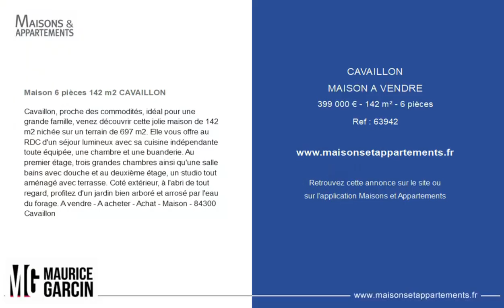CAVAILLON - MAISON A VENDRE - 399 000 € - 142 m² - 6 pièce(s)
Référence : 63942

Maison 6 pièces 142 m2 CAVAILLON

Cavaillon, proche des commodités, idéal pour une grande famille, venez découvrir cette jolie maison de 142 m2 nichée sur un terrain de 697 m2. Elle vous offre au RDC d'un séjour lumineux avec sa cuisine indépendante toute équipée, une chambre et une buanderie. Au premier étage, trois grandes chambres ainsi qu'une salle bains avec douche et au deuxième étage, un studio tout aménagé avec terrasse. Coté extérieur, à l'abri de tout regard, profitez d'un jardin bien arboré et arrosé par l'eau du forage. A vendre - A acheter - Achat - Maison - 84300 Cavaillon

Cette annonce vous est proposée par l'agence MAURICE GARCIN CAVAILLON

|2662626|